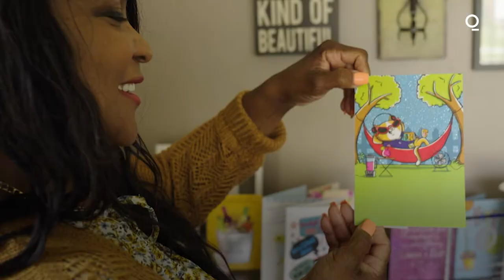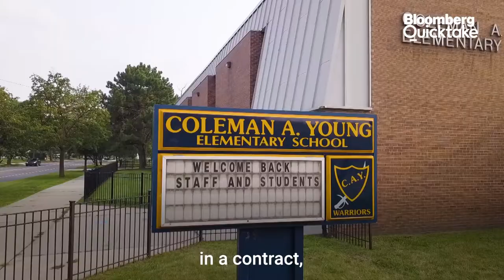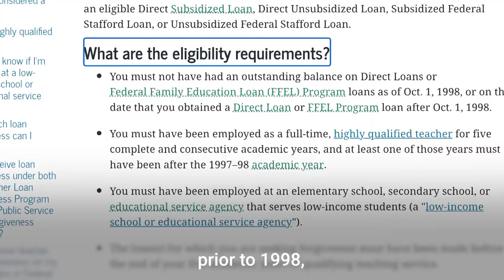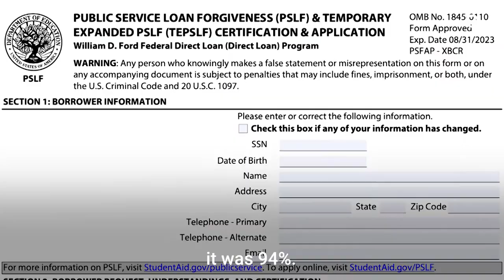This Teacher Retired with Over $100,000 in Student Loan Debt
Outstanding student loans for teachers in the U.S. average $58,700 — close to the annual salary of the average teacher. When Margie Peterson retired aged 60, she owed over $100,000.